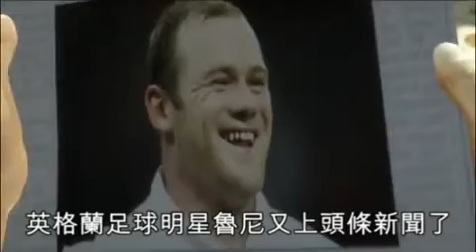While Wayne Rooney's wife was pregnant, he bought hookers2416